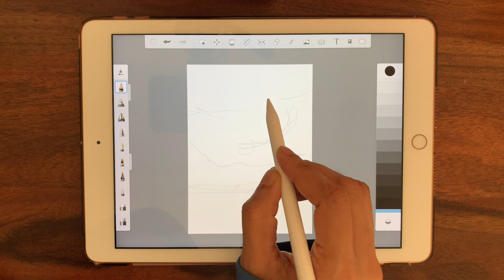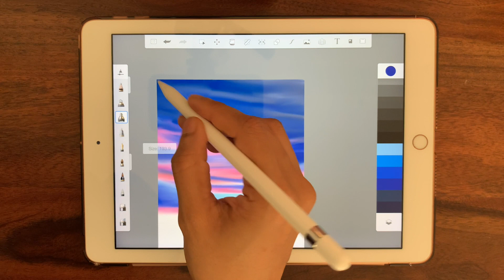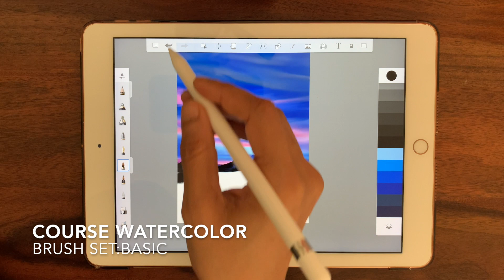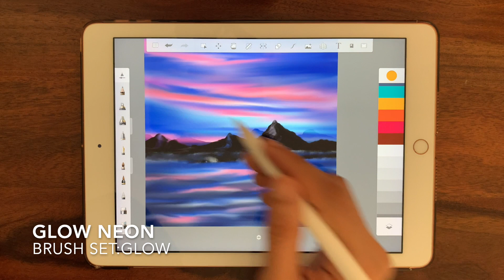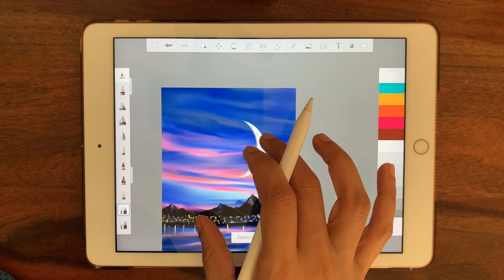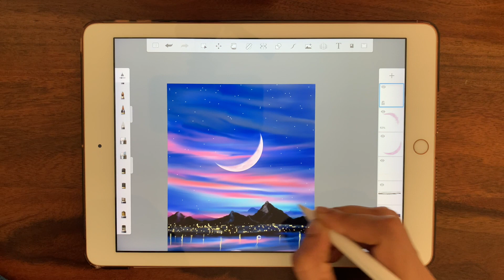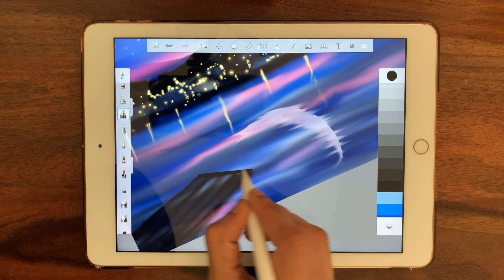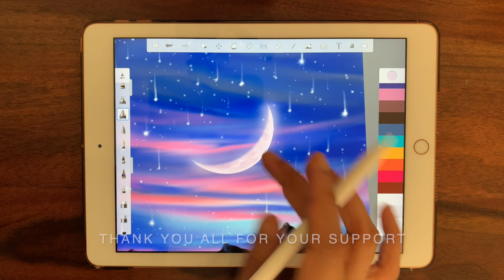Autodesk Sketchbook - Draw a Aesthetic Crescent moon in iPad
Hello